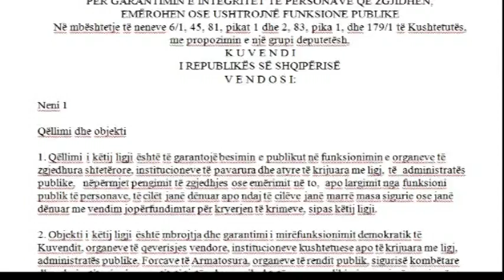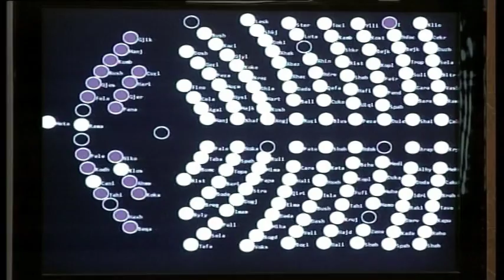MOHIMI I VOTES PER TE BURGOSURIT, DEKRIMINALIZIMI PENGON QINDRA TE DENUAR LAJM mpg